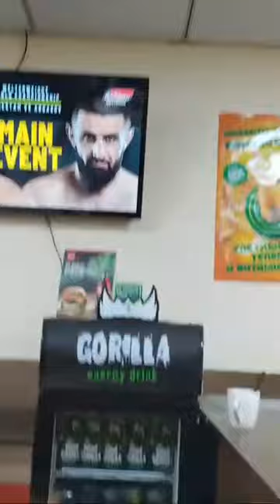Муин Гафуров. 25.10.19.